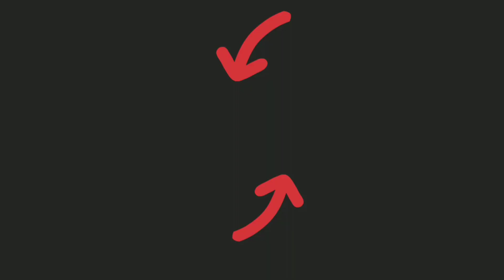MONSTER SIZE WARRIORS vs ALL TROOPS 🔥 Castle Crush Gameplay